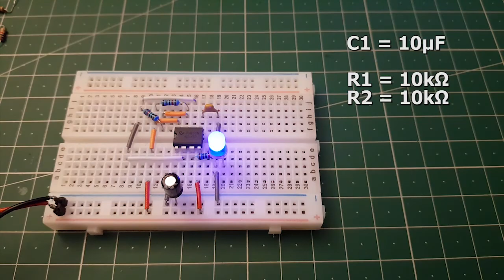NE555 - Astabile Kippstufe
Verschiedene Beschaltungen einer astabilen Kippstufe mit dem NE555